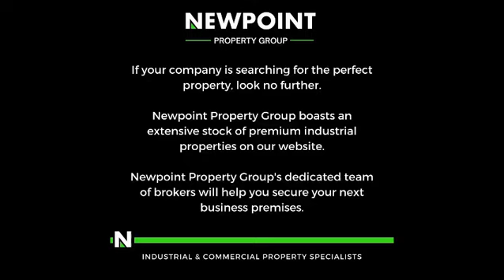Situated in the lively Wynberg area of Sandton,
Situated in the lively Wynberg area of Sandton, this 1,260m² industrial warehouse is perfectly suited for various commercial operations. The space includes two bathrooms, compact storage areas, and two offices, with room to expand office space if required. Rooftop parking provides convenient access for staff and visitors, ensuring efficient daily activities.

The warehouse is fitted with a roller shutter door for easy loading and unloading, and natural lighting brightens the workspace. Equipped with three-phase power, this facility is ready to support a range of operational needs, making it a practical option within a thriving commercial hub.